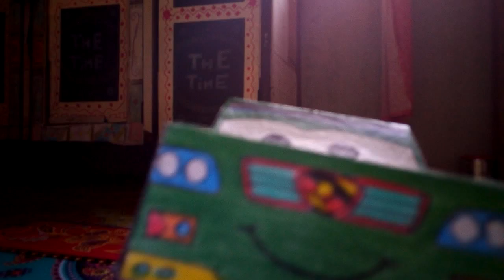Kumpulan Kereta ######+&&&_85